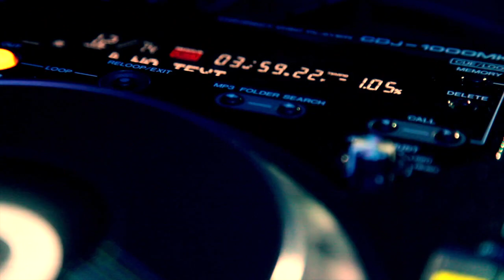LOVE LOCK DOWN Valentines Club Party 2013.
Presenting the biggest international stars to romance this Valentines.
15th FEB @ ROOM680

Andrew De Silva - WINNER - Australia's Got Talent 2012
DJ Mass Ramli -Internationally Acclaimed DJ Of the Year 2000,2004,2006,2010 Middle East & Asia.

Alone with

Warren J ★ Claz ★ Naz ★ Mana ★ Rush ★ UniQ ★ Stive D ★ Geak  ★ Melbourne House Mafia ★ MC Deelah

Copy rights of the Sound Track by Neyo - "Let me love you "